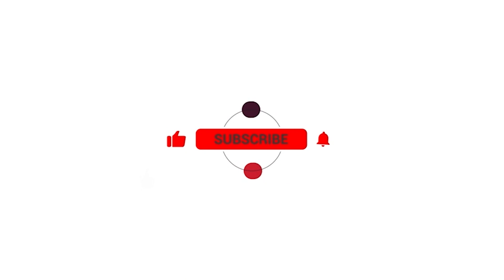మహర్షి రాఘవకి చిరు సత్కారం | Actor Maharshi Raghava Donate Blood 100th Time @ Chiranjeevi Blood Bank